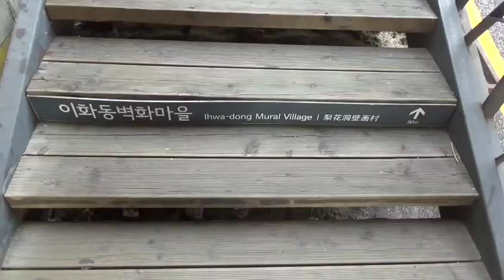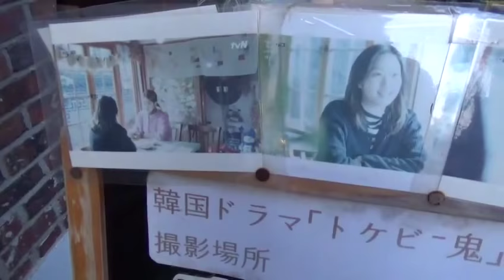[Vlog Korea] Main Ke Lokasi Syuting Drama Korea (Bagian 1)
Hello, I'm Dina Amalia.
🇲🇨 Living In 🇰🇷 🏢
Sangmyung Korean Language Student
💻 Internet Marketer
✈️ Tour Guide
📚Indonesian Teacher

Official LINE : @drf6839f

Dua tempat yang ada di drama Korea Strong Woman Do Bongsoon ini terletak di Ihwa Mural Village. Lokasinya ada di daerah Daehakno, Jongnogu-Seoul. Jika naik subway, maka bisa turun di Hyehwa Station kemudian pilih Exit 4. Untuk bisa ke lokasi ini teman-teman harus mendaki karena memang lokasinya ada diatas. Tapi tenang saja, setelah sampai di lokasi, rasa lelahnya akan terbayar dengan pemandangan yang baguuuus. Dan yang lebih asiknya lagi, tidak perlu mengeluarkan biaya alias gratis (ga ada tiket masuknya).

CHOONG ANG HIGH SCHOOL
Untuk menuju lokasi ini teman-teman bisa naik subway line 3 (warna orange) lalu turun di Anguk Station kemudian pilih exit 3. Keluar dari exit 3 belok kiri lalu jalan lurus terus hingga sampai di Choong Ang High School.
ㅤ
Tea House Whitebirch History. Rumah Teh ini lokasinya ada di Samcheongdong street. Untuk menuju kesana teman-teman bisa naik subway line 3 (warna orange) lalu turun di Anguk Station kemudian pilih exit 1.